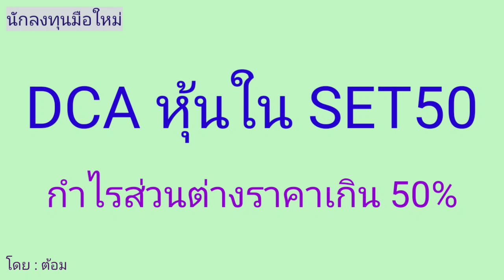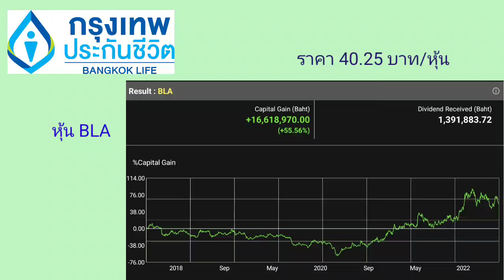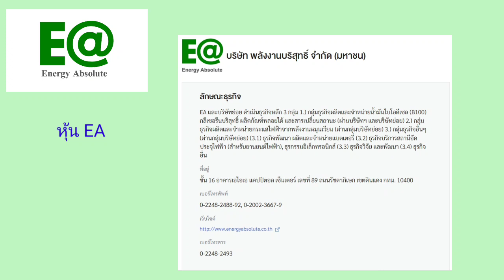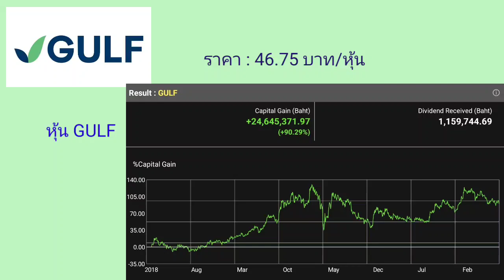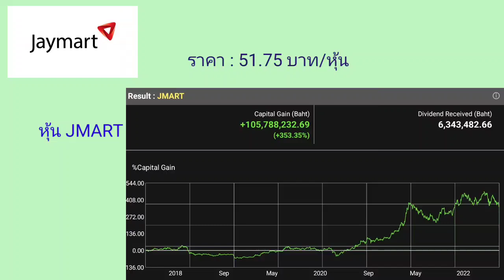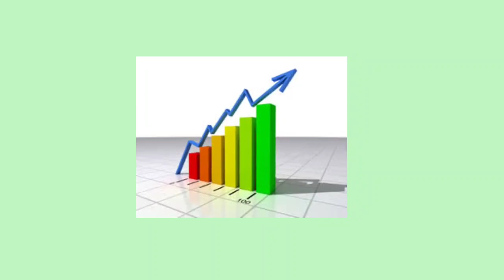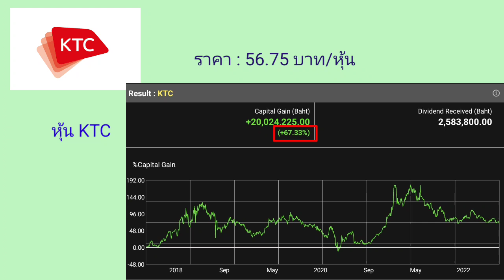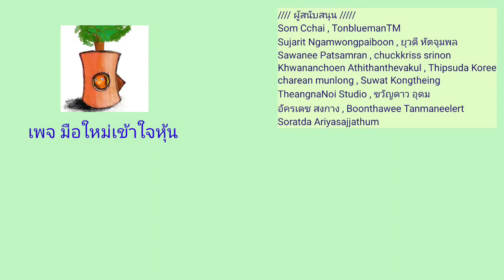EP.180 (ปี 65) หุ้นใน SET50 ที่ย้อนหลัง 5 ปี DCA แล้วกำไรเกิน 50% [ นักลงทุนมือใหม่ ]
หุ้นใน SET50 ที่ย้อนหลัง 5 ปี DCA แล้วกำไรเกิน 50%

Som Cchai
TonbluemanTM
Sujarit Ngamwongpaiboon
ยุวดี หัตจุมพล
Sawanee Patsamran
chuckkriss srinon
Khwananchoen Athithanthevakul
Thipsuda Koree
charean munlong
Suwat Kongtheing
TheangnaNoi Studio
Boonthawee Tanmaneelert
Soratda Ariyasajjathum